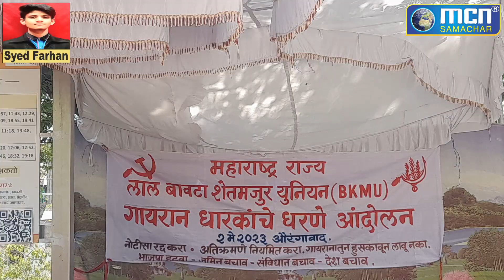भूमिहिन किसान मज़दूर की मांग सरकारी ज़मीन उनके नाम की जाये- MCN Live News